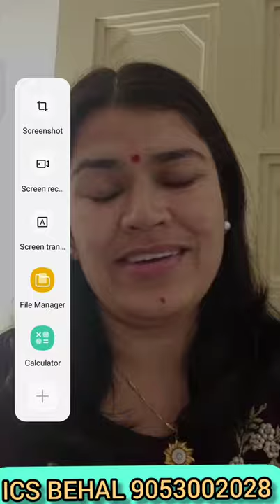आईसीएस की बच्चियों ने हरियाणा पुलिस परीक्षा में किया धमाका, सभी बेटियों को बहुत बहुत बधाई -बबीता मैम